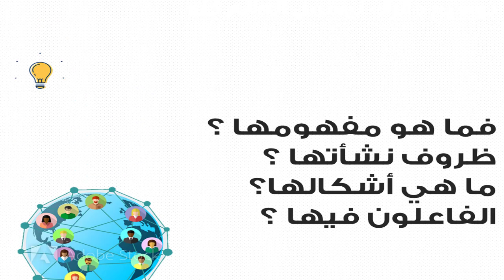ما هي العولمة ؟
انفوجرافيك | تعتبر العولمة من أهم ظواهر القرن الواحد و العشرين نظراً لإنعكاساتها على هيكلة و تنظيم المجال العالمي، اقتصاديا، سياسيا، ثقافياً،
فما هو مفهوم العولمة؟
ما هي ظروف نشأتها ؟
ما أشكالها و الآليات المحكمة فيهــا ؟